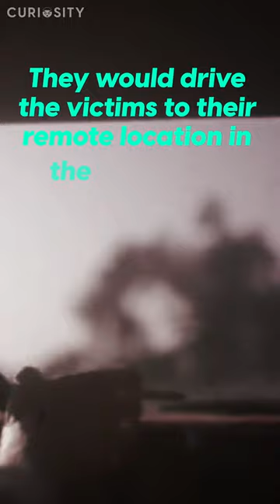The Toolbox Killers | The Most Horrific Murders Of The 1970’s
In the winter of 1979, Lawrence Bittaker and Roy Norris– both of Los Angeles, were arrested. While these seemed like two routine arrests at first, what was discovered later was absolutely terrifying, and would go down as one of the more bizarre series of crimes in American history.

Welcome back to Curiosity, and today we’re taking a look at the Toolbox Killers. Who were they? How did they come to use hardware tools? How were they caught?